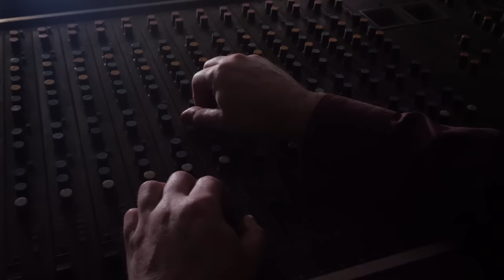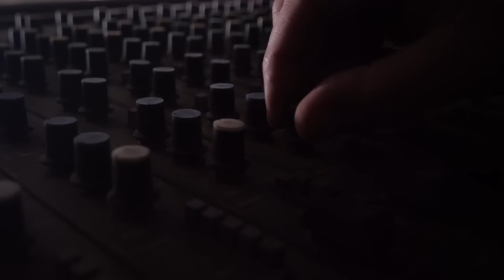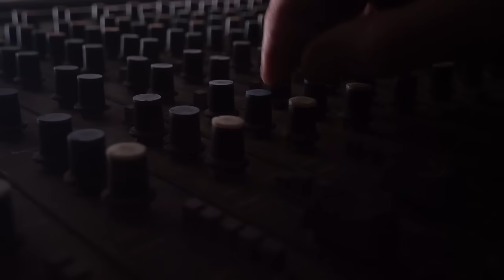BANDYTA - Handel prochami, kradzieże samochodów, wjazd CBŚP na chatę, 60-tka, więzienie | NARRATOR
Konkretna historia byłego bandyty, który poniósł poważne konsekwencje swojego stylu życia. Od najmłodszych lat dilował prochami, które doprowadziły go do...
Nasza rozmowa skupiła się głównie na zgubnej modzie "bycia gangsterem" oraz życiu w więzieniu i zasadach złodziei. Poruszyliśmy również temat współpracy z policją, 60-tek oraz działania naszego wymiaru sprawiedliwości.

Jak potoczyło się jego kariera zbira? Ile razy kopał sobie grób w lesie? Czy było warto? Wszystkiego dowiesz się z mojego podcastu, w którym nie ma walenia w gumie.

Film został nagrany na bazie doświadczeń i przeżyć mojego rozmówcy w celach edukacyjnych i informacyjnych. Celem filmu nie jest promowanie przestępczości ani nielegalnych działalności.
Naśladowanie bohatera tego filmu może skutkować surowymi konsekwencjami prawnymi, a w rezultacie karą pozbawienia wolności.

Rozdziały:
00:00:00 Wprowadzenie do rozmowy
00:00:36 Kopałem dla siebie grób w lesie
00:06:47 Handel prochami w latach 90-tych
00:14:31 Gangsterzy z osiedla
00:15:50 Pozerzy udający gangsterów
00:18:41 25 lat w więzieniu za kolegę
00:20:57 Współpraca z policją
00:22:18 Zatrzymanie przez CBŚ
00:26:46 Świadek koronny czyli 60-tka
00:29:16 Kradzieże samochodów w zorganizowanej grupie
00:31:35 Sumienie i zasady u przestępcy
00:36:01 Grypsowanie w więzieniu
00:42:31 Zasady w grypsowaniu
00:46:38 Amadeusz Ferrari - Gangster z ulicy
00:48:21 Więzienie to piekło na ziemi
00:49:07 Sztywne zasady w więzieniu
00:51:01 Funkcjonariusz SW, strażnik, klawisz, gad, fusz
00:55:53 Nowe życie po wyjściu z więzienia
01:02:25 Zły człowiek może się zmienić?
01:04:16 Zakończenie rozmowy

Dziękuje bardzo za Twój poświęcony czas i uwagę.

Pomysł | Wykonanie | Prawa autorskie: Narrator